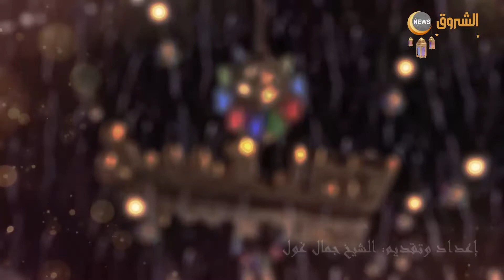في رحاب المغفرة.. العدد الأخير| فضل ذكر "لا إله إلا الله"